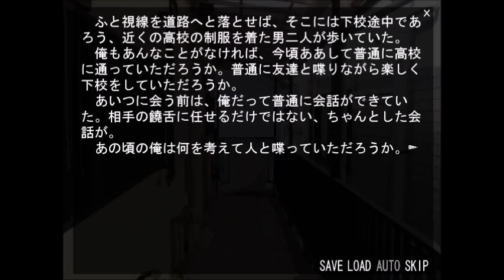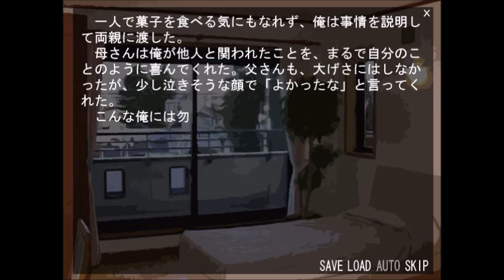＃０２【はとごろTIMES短編集。。。】 １ 引きこもりと女子中学生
『引きこもりと女子中学生』

過去の出来事から対人恐怖症になり、

引きこもり生活を続ける主人公。

ようやく外に出られる程度に回復したのだが、

そこで新たな試練が待ちうける。

彼の部屋の前には、一人の少女がいた。

その少女との出会いが、主人公を大きく変えていく。

引きこもりと女子中学生の、ちょっと歪であたたかみのある物語。